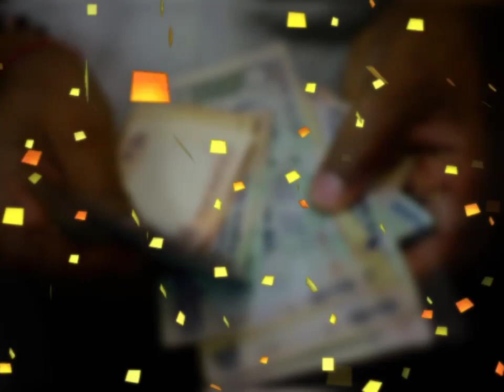घर में लक्ष्मी जी आने से पहले देती है ये 3 संकेत भूल से भी ना करें नज़रंदाज़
Kaise jane maa laxmi ghar aayi hai ya nhi
Mata laxmi ke ghar pe aane ke kya kare
Puja upwaas
Laxmi puja kaise kare
Mata ko khus kaise kare
Mata laxmi ko ghar pe kaise bulaye
Mata laxmi ke aane ka sanket
Dipawali mai laxmi maa ke aane ka sanket
Kaise jane maa hamare ghar aayi hai
Mata laxmi ko kaise apne ghar pe bulaye
Mata laxmi ko kaise khus kare
Mata laxmi pooja kaise kare
Mata ke aane ka sanket 2020
Dipawali puja 2020
Diwali pe mata laxmi ke sanket
puja widhi